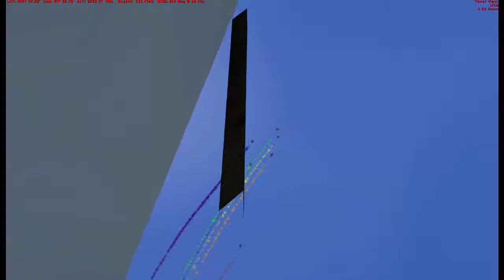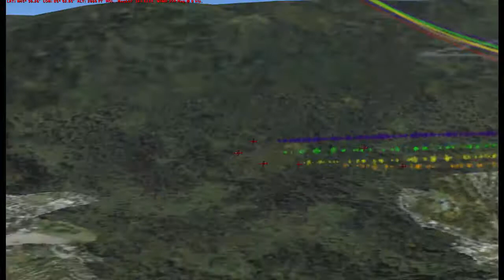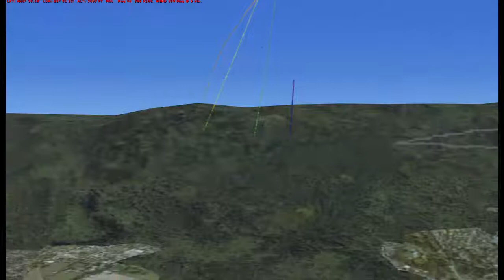Entrainement Team LCA FSX JoinFS 16052017